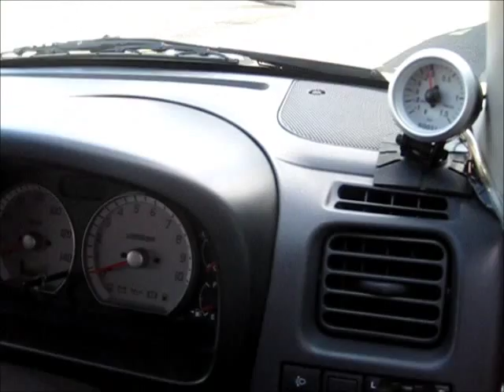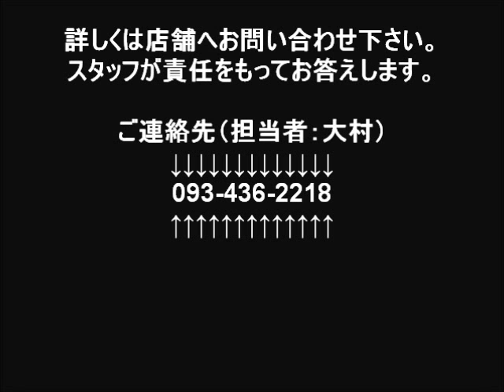WOOD PECKER Ｋｅｉワークス ベース 後期型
Ｋｅｉワークス ベース　後期型